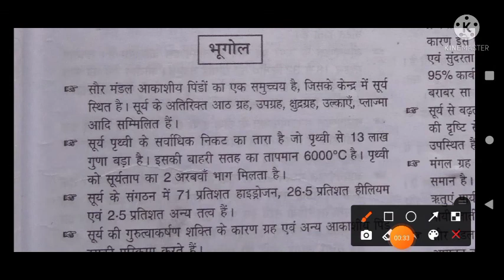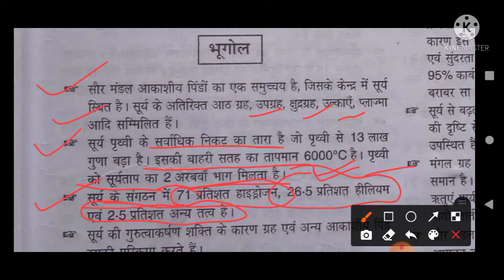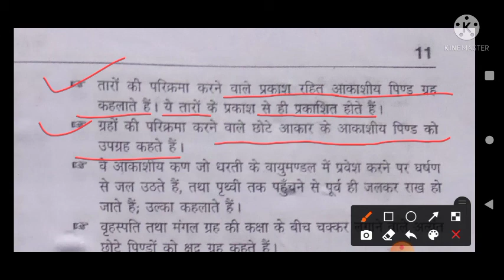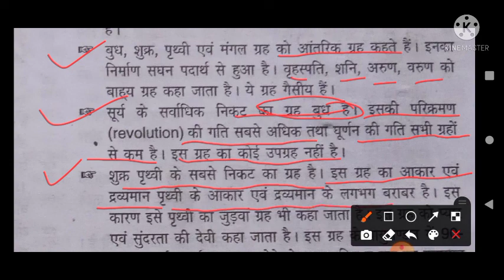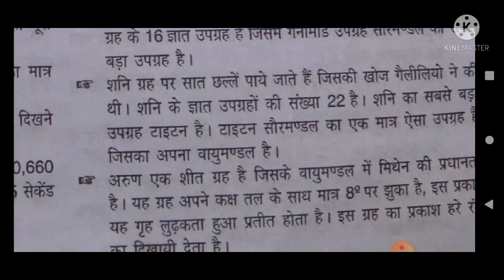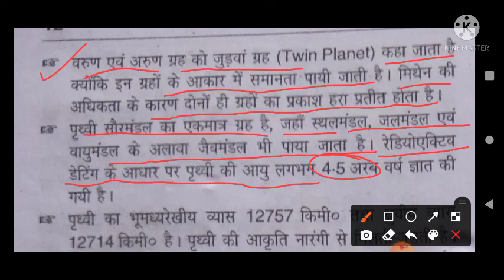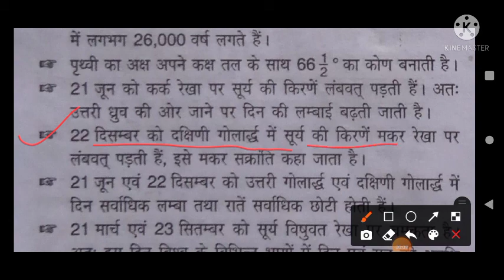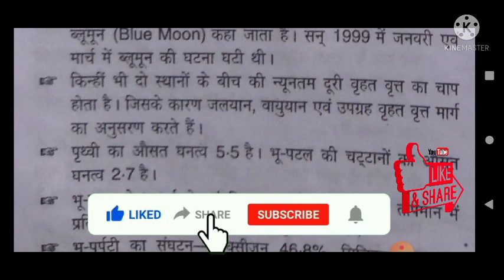भूगोल से सम्बंधित महत्वपूर्ण प्रश्नभारतीय संविधान के महत्वपूर्ण अनुच्छेद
भूगोल से सम्बंधित महत्वपूर्ण प्रश्न
भारतीय संविधान के महत्वपूर्ण अनुच्छेद
प्रमुख चर्चित व्यक्ति उनसे संबंधित पुरस्कार एवम् नियुक्तियां
Daily current affairs 08/06/2021ki महत्वपूर्ण प्रश्नों की श्रृंखला upsi, SSC GD, UPPSSSC PET, DRDO, STET
इसकी पीडीएफ फ़ाइल चाहिए तो हमारे टेलीग्राम चैनल सेवा से जुड़े धन्यवाद।